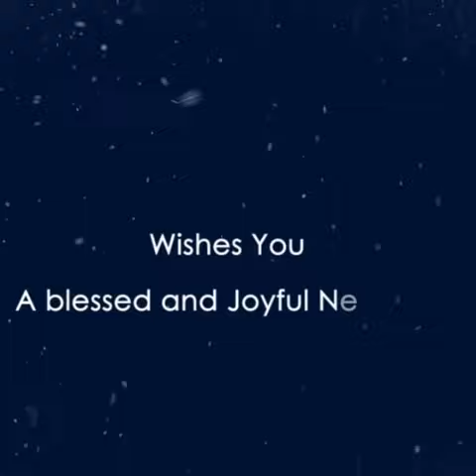August 10, 2022